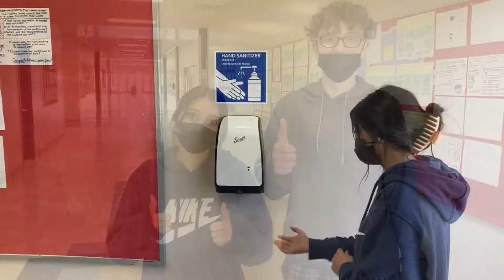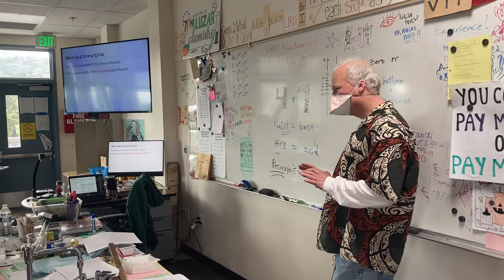Hillsdale:High School Documentary(Shongbros edition)